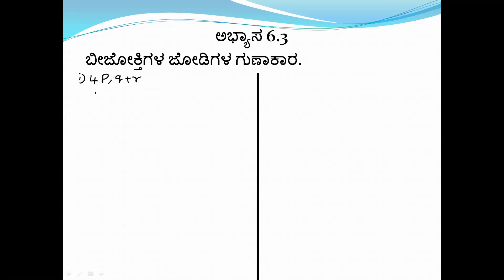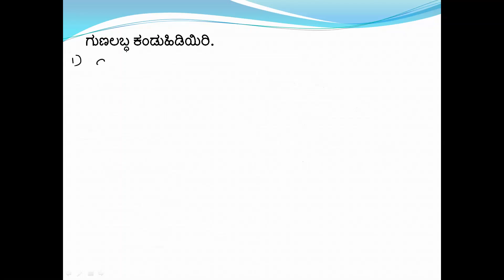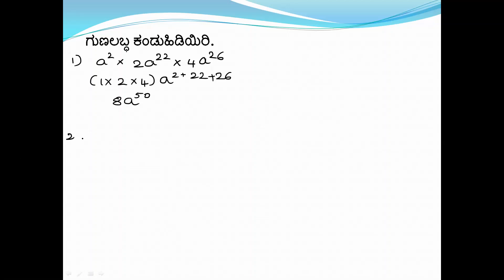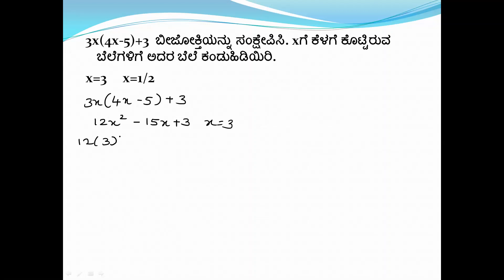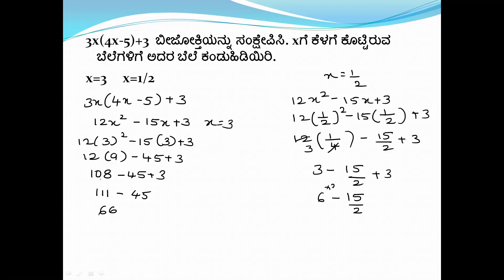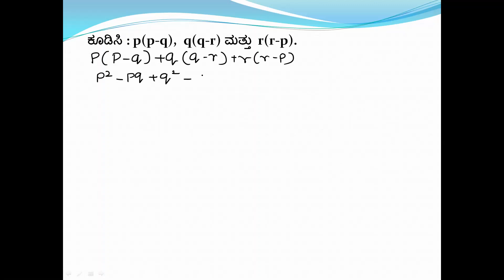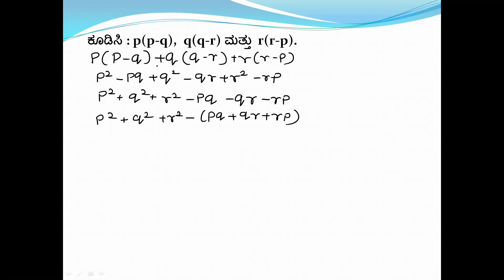ಬೀಜೋಕ್ತಿಗಳು ಮತ್ತು ನಿತ್ಯ ಸಮೀಕರಣಗಳು ಅಭ್ಯಾಸ 6.3| 8th std Algebraic Expression and Identities Ex 6.3